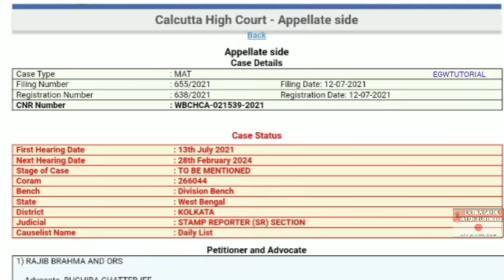Upper Primary Latest News Update Today|WB Upper Primary Latest News#extraguidewithtutorial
# বিশেষ কৃতজ্ঞতা : মহামান্য কলকাতা হাইকোর্ট ও সন্মানীয় বিচারপতি মহাশয় ও পশ্চিমবঙ্গ আপার প্রাইমারি চাকরি প্রার্থী মঞ্চ ও স্কুল সার্ভিস কমিশন এবং সামাজিক গণমাধ্যম ও নিউজ পোর্টাল।

THANKS